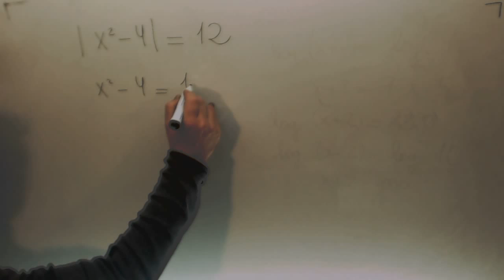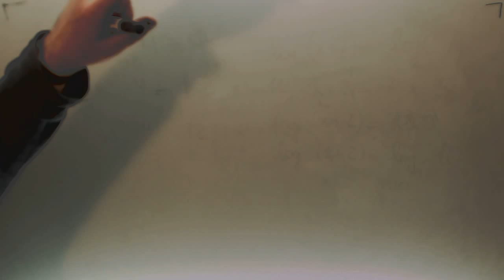Ecuacion valor absoluto segundo grado Matematicas 1º Bachillerato Academia Usero Estepona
Ecuacion valor absoluto segundo grado Matematicas 1º Bachillerato